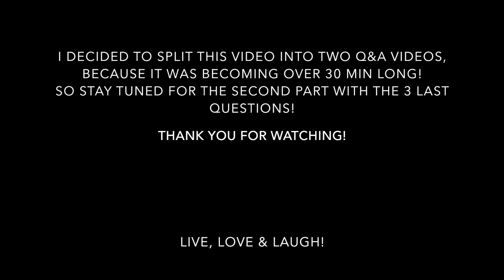Q&A - Part 1 - Louis Vuitton, My Job etc.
EXPAND ME FOR MORE INFO!!!

Hello loves! Many thanks for all your questions. I decided to split the video in 2 parts because it was over 30 minutes long. Hope that is okay with you! :) If you have any other questions leave them in the comments below and i will answer them in future videos!